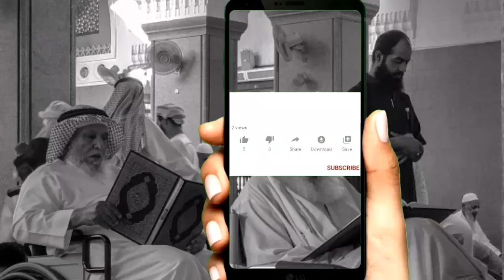Heart Soothing Quran Recitation in the world || quranic time - وقت القرآن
special thanks to "quran/sunnah"
☑QURAN is the ultimate source of guidance for muslims and the whole creation.For a muslim there is no book that is more sacred than QURAN and the ruling of whitch stands above and before all other rulings in the worldly books.Listening to the quran makes us realise all our sins and makes us humble,pure and polite.

☑Our purpose is to make a peaceful,knowledgeable and joyful world for everyone❤
my peace be upon you!

☑আল্লাহ হলেন একমাত্র পরম ক্ষমতা, সর্বশক্তিমান ও সর্বজনীন শাসক এবং অস্তিত্বের সমস্ত কিছুর স্রষ্টা|
আমাদের চ্যানেল হলি কোরান সম্পর্কে|

Al-'Imran (The Family of Amran)

Al-Ma'idah (The Food)

Al-A'raf (The Elevated Places)

Al-Anfal (Voluntary Gifts)

Al-Bara'at / At-Taubah(The Immunity)

Yunus (Jonah)

Hud (Hud)

Yusuf (Joseph)

Ibrahim (Abraham)

Al-Hijr (The Rock)

An-Nahl (The Bee)

Bani Isra'il (The Israelites)

Maryam (Mary)

Ta Ha (Ta Ha)

Al-Furqan (The Discrimination)

An-Naml (The Naml)

Al-Qasas (The Narrative)

Luqman (Luqman)

As-Sajdah (The Adoration)

Al-Ahzab (The Allies)

Al-Saba' (The Saba')

Al-Fatir (The Originator)

Ya Sin (Ya Sin)

As-Saffat (Those Ranging in Ranks)

Sad (Sad)

Az-Zumar (The Companies)

Al-Mu'min (The Believer)

Ha Mim (Ha Mim)

Ash-Shura (Counsel)

Az-Zukhruf (Gold)

Ad-Dukhan (The Drought)

Al-Ahqaf (The Sandhills)

Muhammad (Muhammad)

Al-Hujurat (The Apartments)

Qaf (Qaf)

Ad-Dhariyat (The Scatterers)

Al-Hadid (Iron)

Al-Mujadilah (The Pleading Woman)

Al-Hashr (The Banishment)

Al-Mumtahanah (The Woman who is Examined)

Al-Jumu'ah (The Congregation)

Al-Munafiqun (The Hypocrites)

At-Taghabun (The Manifestation of Losses)

At-Talaq (Divorce)

At-Tahrim (The Prohibition)

Al-Mulk (The Kingdom)

Al-Qalam (The Pen)

Al-Haqqah (The Sure Truth)

Al-Ma'arij (The Ways of Ascent)

Nuh (Noah)

Al-Muzzammil (The One Covering Himself)

Al-Muddaththir (The One Wrapping Himself Up)

Al-Qiyamah (The Resurrection)

Al-Insan (The Man)

Al-Mursalat (Those Sent Forth)

An-Naba' (The Announcement)

An-Nazi'at (Those Who Yearn)

At-Takwir (The Folding Up)

Al-Infitar (The Cleaving)

At-Tatfif (Default in Duty)

Al-Inshiqaq (The Bursting Asunder)

Al-Buruj (The Stars)

At-Tariq (The Comer by Night)

Al-A'la (The Most High)

Al-Ghashiyah (The Overwhelming Event)

Al-Fajr (The Daybreak)

Ash-Shams (The Sun)

Ad-Duha (The Brightness of the Day)

Al-Inshirah (The Expansion)

At-Tin (The Fig)

Al-'Alaq (The Clot)

Al-Qadr (The Majesty)

Al-Bayyinah (The Clear Evidence)

Al-Zilzal (The Shaking)

Al-'Adiyat (The Assaulters)

Al-Qari'ah (The Calamity)

At-Takathur (The Abundance of Wealth)

Al-'Asr (The Time)

Al-Humazah (The Slanderer)

Al-Fil (The Elephant)

Al-Quraish (The Quraish)

Al-Ma'un (Acts of Kindness)

Al-Kauthar (The Abundance of Good)

Al-Kafirun (The Disbelievers)

Al-Lahab (The Flame)

Al-Ikhlas (The Unity)

Al-Falaq (The Dawn)

An-Nas (The Men)